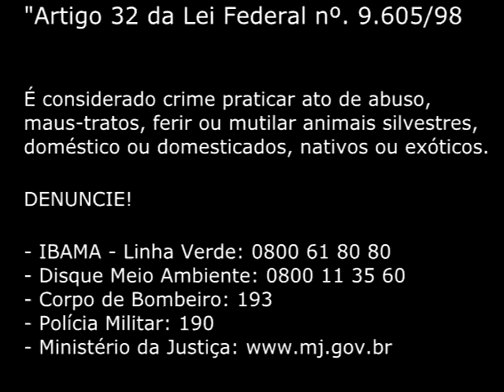Homenagem aos nossos melhores amigos!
Homenagem feita por mim aos meus cachorros Fokker, Cindy, Peter, Laika e Bob, e aos cachorros resgatados por nós, Diana, Mila, a Pitbull Estrela e aos outros que não tive a oportunidade de fotografar!

"Enquanto o homem continuar a ser destruidor impiedoso dos seres animados dos planos inferiores, não conhecerá a saúde nem a paz. Enquanto os homens massacrarem os animais, eles se matarão uns aos outros. Aquele que semeia a morte e o sofrimento não pode colher a alegria e o amor." (Pitágoras)

Music: Songbird featuring Christine McVie - From the album: Rumors, 1977